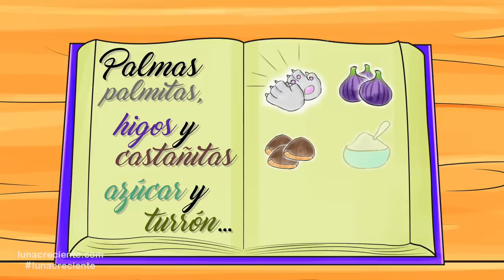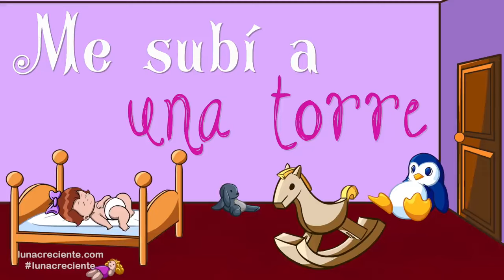A Dormir Mi Bebito y Muchas Mas Canciones de Cuna para Dormir Bebes. Calma el Llanto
Música original de Victor y Pablo Escalona
Lunacreciente Records

Disco : "Duérmete mi niño" de Lunacreciente Records

Las canciones de cuna, también denominadas nanas, son canciones con un ritmo tranquilo, suave y relajante, que se utilizan para arrullar a un bebé y para ayudarlo a dormir.

Según la Profesora en Letras, Graciela Pacheco de Balbastro, la canción de cuna nace en el momento en el que la madre musicaliza su ternura y hace un nido de sus brazos. Para ella, este género literario es el primero que el hombre disfruta en su vida. Y agrega que pasaron varios años antes de que estas canciones pudieran plasmarse en hojas de papel, y dejar sólo el ámbito de la oralidad.

La importancia de la nana. Las nanas son fundamentales para los bebés. A través de ellas, las madres los cobijan, cuidan y aman. Esto, estrecha la íntima relación madre hijo, donde todo el mundo parece parar y solo existen esas dos personas, una cantando, otra oyendo y ambas sintiendo. La canción sirve como un puente que ayuda al niño a dejar caer sus párpados y vencerse a la tentación del sueño, cayendo seguro en un sueño placentero.